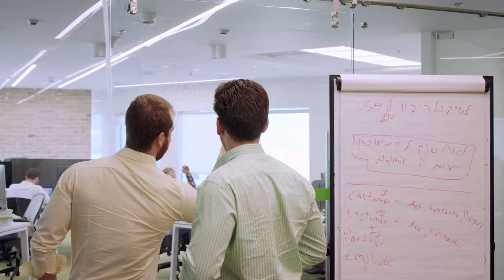Meet Deloitte Launchpad portfolio companies! With the focus on DeepCoding